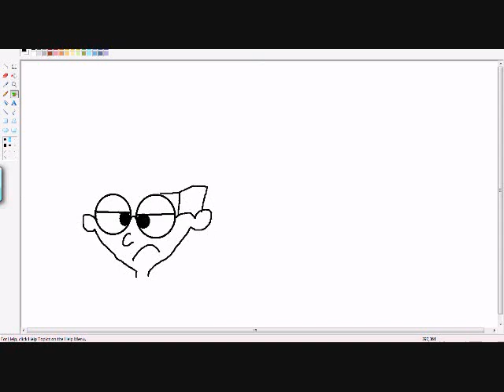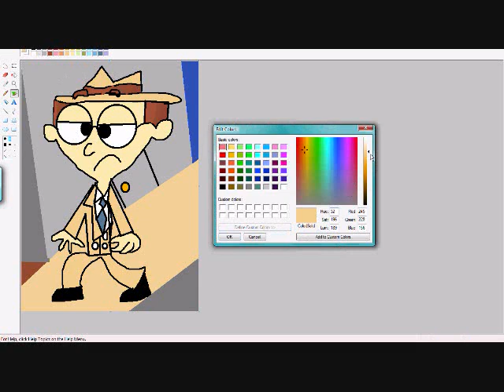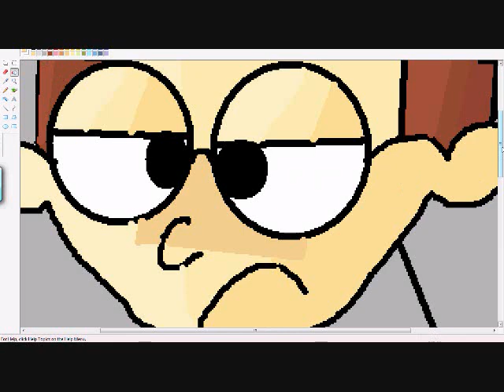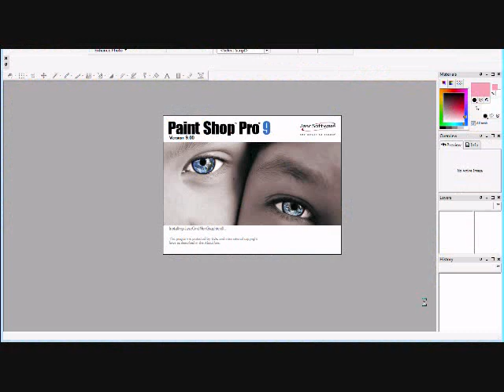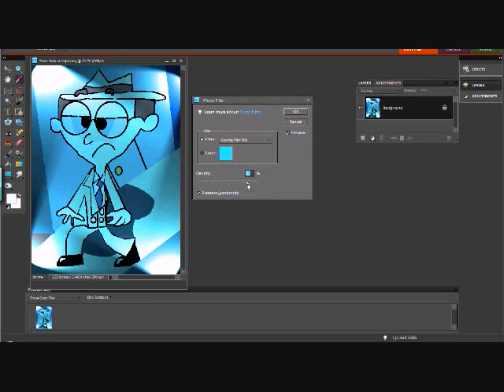Speedpaint-Street Walk at Night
My first Toht speedpaint, don't know why he isn't wearing his normal black suit.